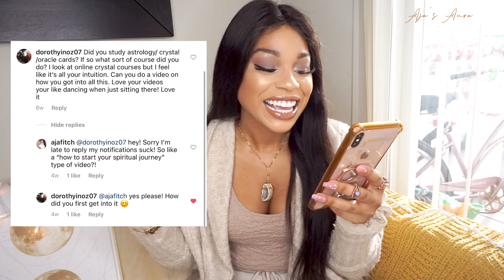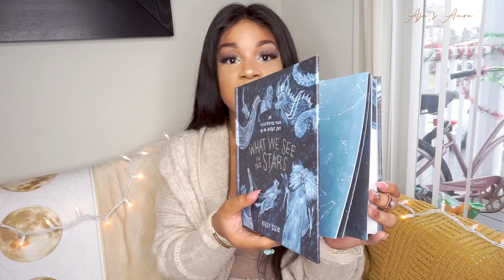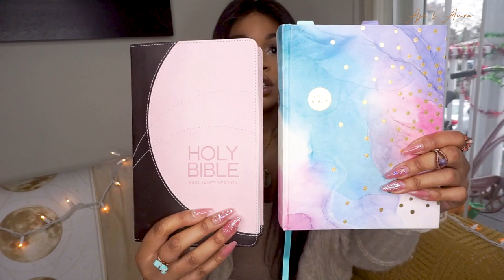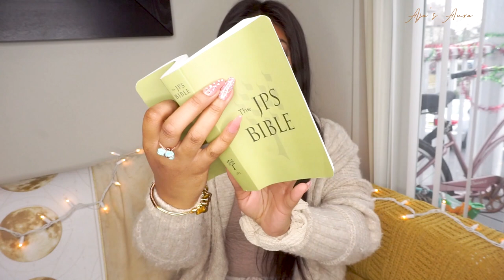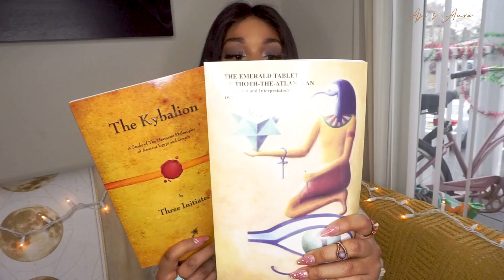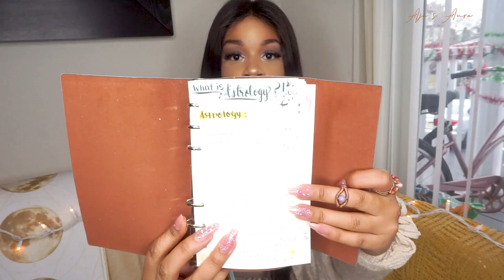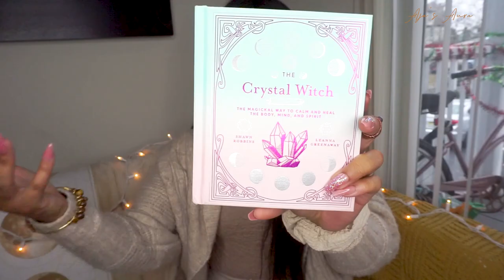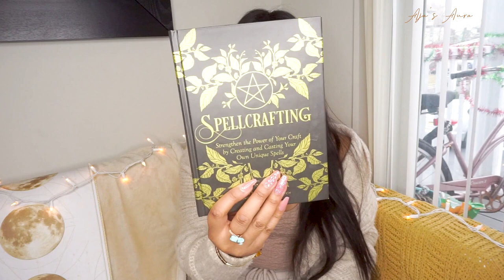Starting Your Spiritual Journey 🙏🏽✨ | How To Begin | Crystals, Religions 👼🏽, Intuition, etc.🪐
How to start your spiritual journey my way! I'm so excited to share with you a bunch of my tips and recourses guiding you on how to begin your spiritual journey, mindfulness, and awakening! I speak about ASTROLOGY, ASTRONOMY, RELIGIONS, and sooooo much more in this long video! I hope you learn something new and thank you so so much again Dorothy for requesting I make this on IG!!

Watch all the way to the end, you won't regret it ;)
💖✨ AjasAura.com 💖✨ for any accessories or spiritual / magicy items in this video, handmade and blessed by yours truly

Don't be a basic witch, watch the rest of my spiritual videos! I always reply!

Taurus ☼ - Cancer ☽ - Capricorn ↑